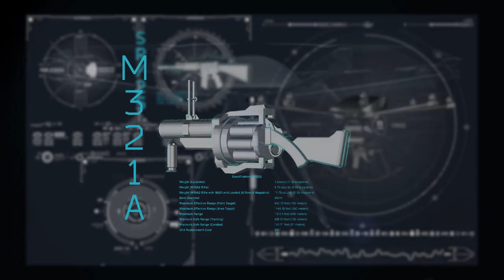TIKAD - The Future Soldier - Duke Robotics Inc | Invest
Duke Robotics Inc. announces TIKAD, a dramatic step forward in protecting our troops by developing the resources needed to fight terrorism effectively today.

Governments are spending more than ever before on Defense budgets today, which provides an enormous incentive to solve problems that troops currently face.

TIKAD, the Future Soldier, saves lives by replacing boots on the ground.

Duke Robotics will work with select government clients around the globe with the goal to reduce the number of deployed troops as well as empower troops with immediate air-power deployment, improving prospects of mission success, minimizing battlefield injuries, loss of life to friendly troops and saving innocent civilians.